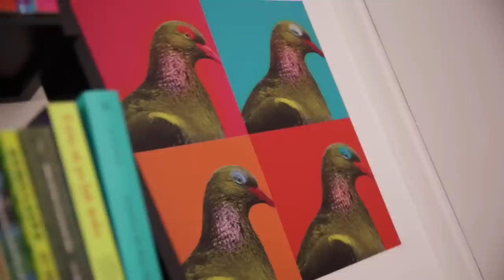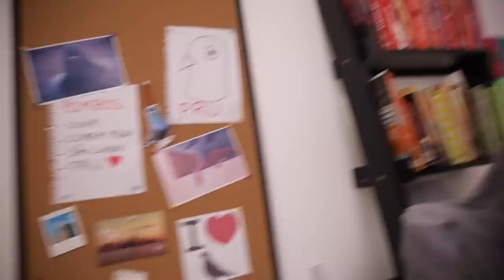Homem vive como pombo há 6 anos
bruno é um jovem de 23 anos que vive como pombo. ele passa mais de 12 hora por dia vestido como o animal, tem seu próprio ninho e treina para ser pombo correio.

📌 em UmEspiãoAnimal, a nova animação da Blue Sky Studios, o Lance é um super espião que acaba virando um... pombo. conheça este super-herói pombo no dia 23 de janeiro nos cinemas!

BRUNO MIRANDA – pombo
BRUNO MOTTA – roteiro
MARINA ANDREOLI – produção
TIAGO VIANNA – assistente de direção
JACK FREITAS – arte
HIGOR HATANO – captação de vídeo
LUIZ BOGGIAN – captação de áudio
RAFAEL DE CUNTO – edição

* esse vídeo tem patrocínio da 20th Century Fox, que eu confio e adoro, pro filme Um Espião Animal com o Lázaro Ramos (originalmente com voz do Will Smith). ou seja: sem defeitos e me ajuda a comprar o leite das criança.